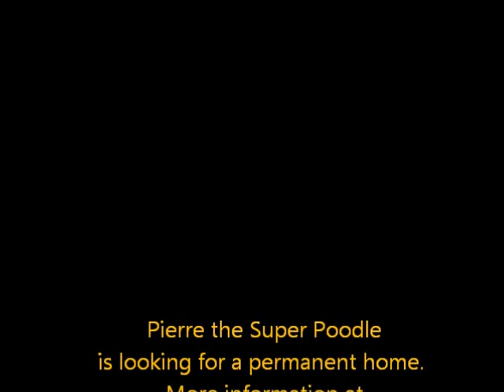Biking with 3 Dogs